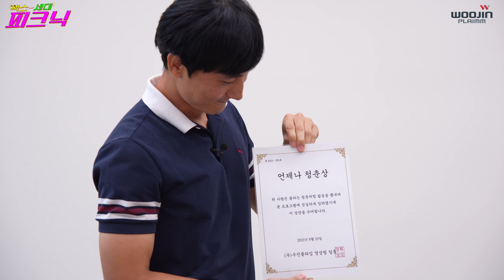[🔥X세대 피크닉🔥] EP.03 신조어 얼마나 아세요?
X세대 피크닉 마지막화 3부가 공개되었습니다.

여러분들은 신조어를 얼마나 알고계신가요?
영상 보시면서 같이 맞춰보세요!

우진플라임은 사출성형기 기업으로
제품 홍보뿐만 아니라 기업 홍보를 위해
다양한 분야의 영상을 제작하고 있습니다

You've been waiting for a while!
The final episode, Part 3, of the X Generation Picnic has been released.

How well do you know trendy new words?
Watch the video and try guessing along!

Woojin Prime is a company specializing in injection molding machines.
They produce various videos not only to promote their products but also for corporate promotion across different fields.

We ask for your continued interest and support in the future :)